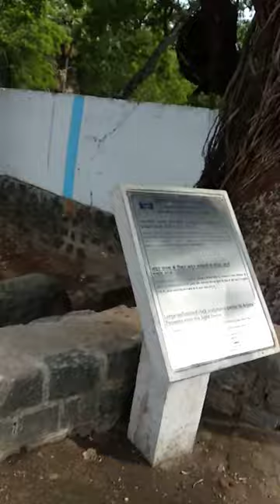Mahabalipuram - Sculpture destination in India - Ritesh Arya (Rock Art)